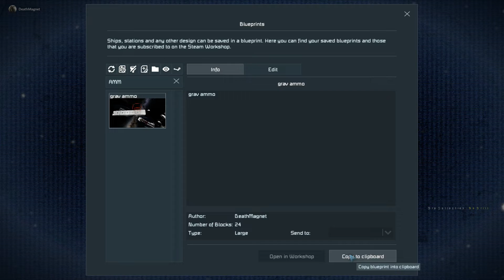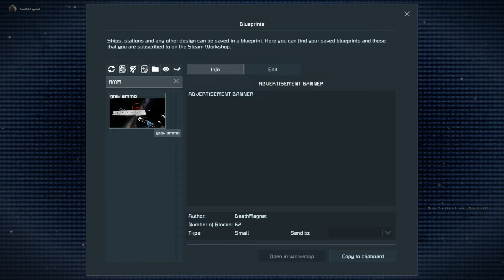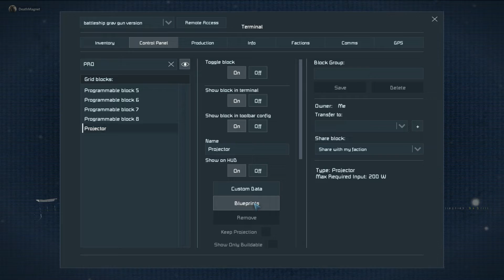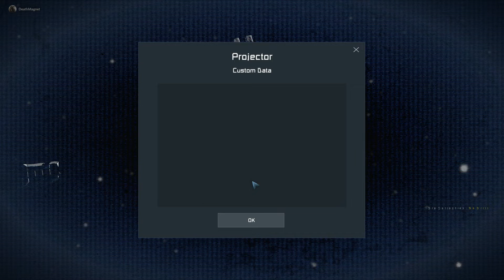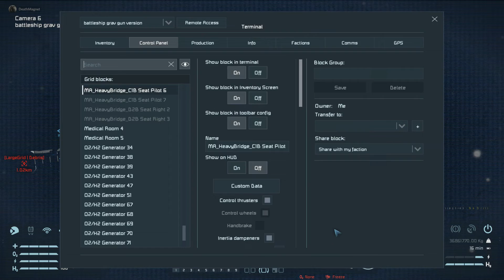Grav Gun Testing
Testing my new grav gun